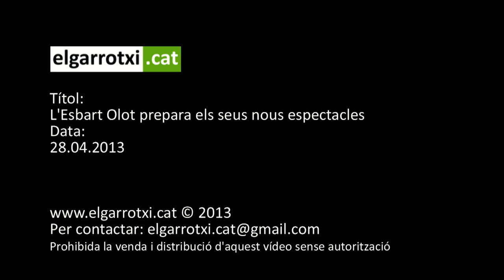L'Esbart Olot prepara els seus nous espectacles 2013